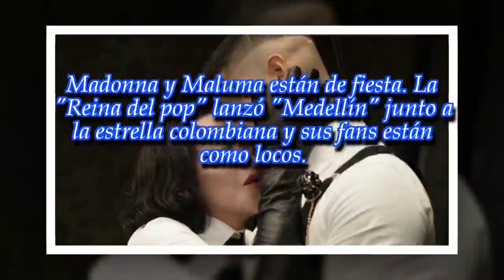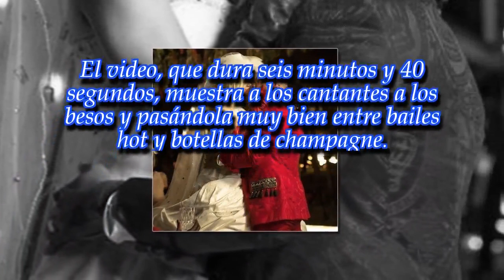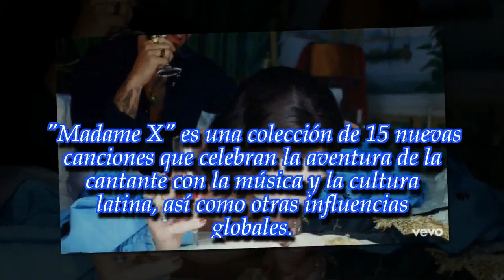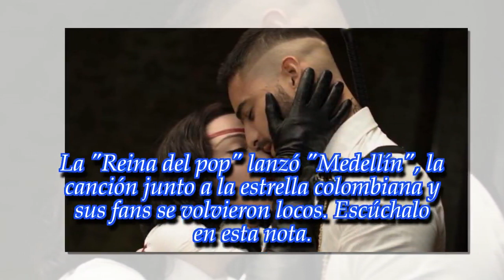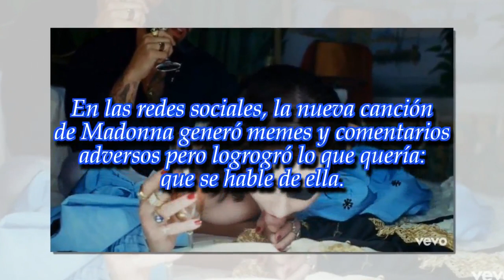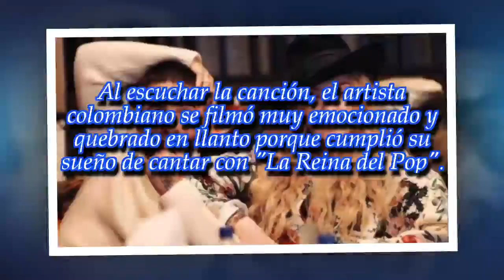Besos y baile hot entre Madonna y Maluma